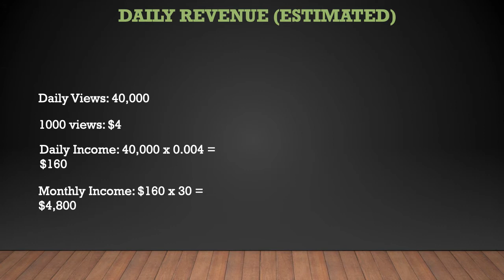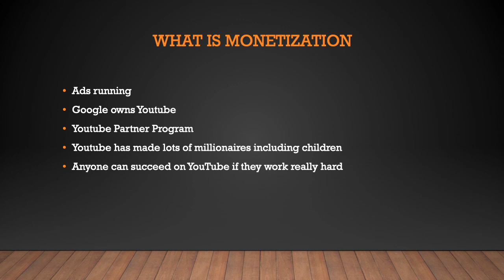How much Ricer Miata makes on Youtube - YT Money Business Model